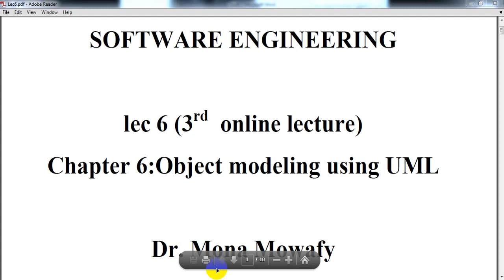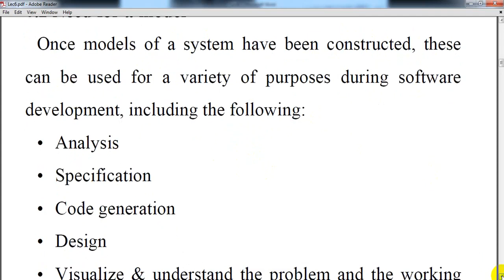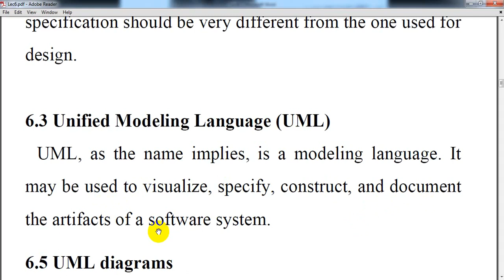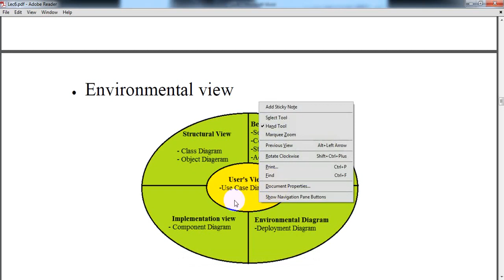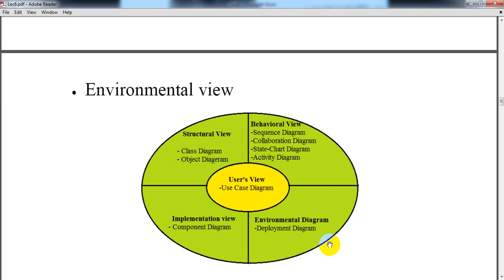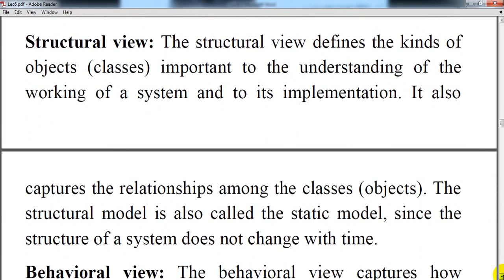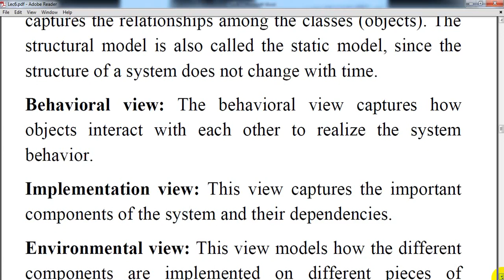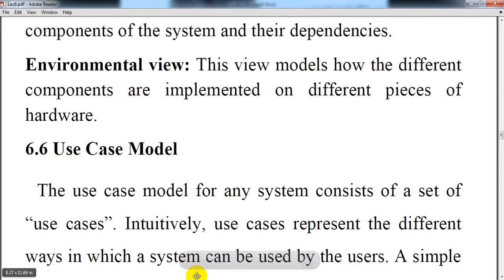المحاضرة الثالثة مادة هندسة البرمجيات الفرقة الرابعة شعبة علوم الحاسب . د / مني موافي